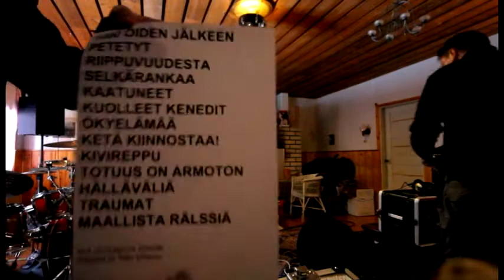TRAUMAT studiopäiväkirja osa 1. (2012)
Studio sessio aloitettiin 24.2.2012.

Lappari (rummut)
Mika (kitara)
Jukka (kitara & laulu)
Harry (laulu)

82 Production